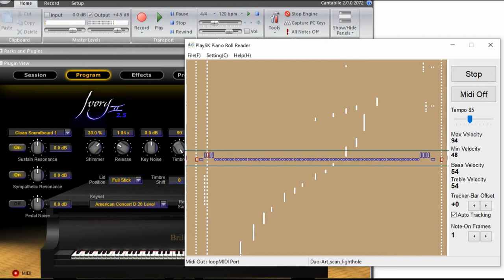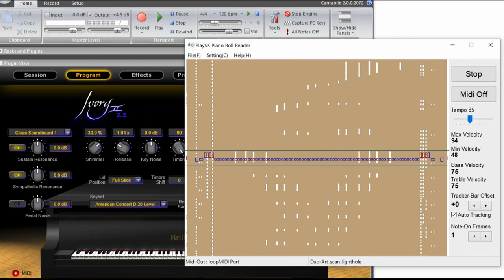Duo-Art, Dance of the Hours, Robert Armbruster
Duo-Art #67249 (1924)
3:38- best part starts!